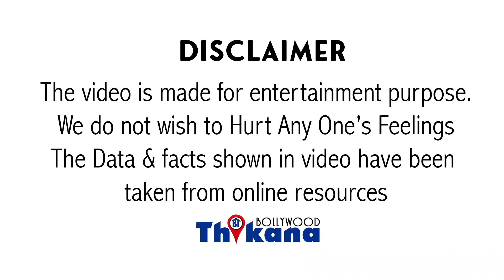GOOD News | Sushant Singh के नाम हुआ ऐसा Record को अब कोई भी Bollywood का SuperStar नहीं तोड़ पायेगा